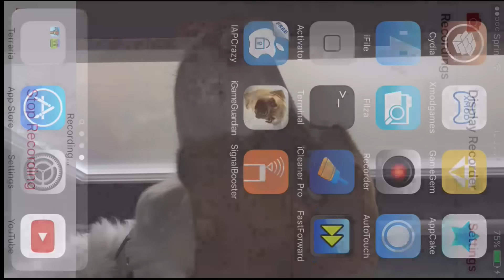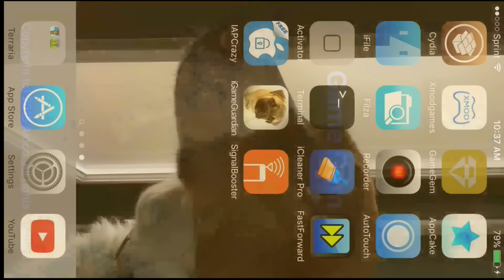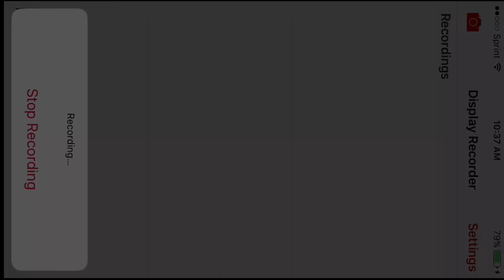top 10 game references in terraria (all versions)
hey guys its Jbro here with a new video in this video i will be going over the top 10 game references in terraria
In this channel there is Minecraft Pocket Edition videos and Terraria Gameplay
40 likes???